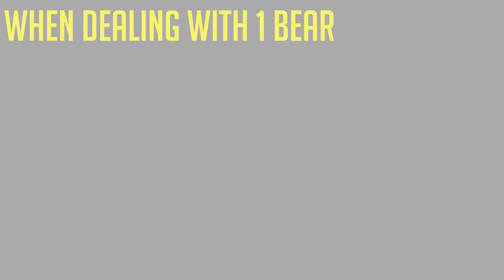Rescuing Taka The Blacksmith! - Ghost Of Tsushima